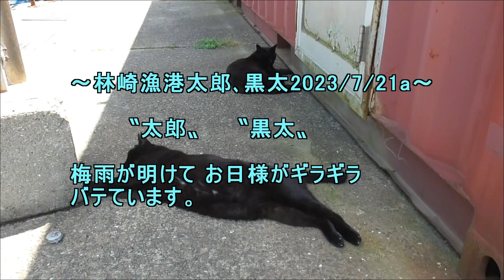林崎漁港太郎黒太2023 7 21a